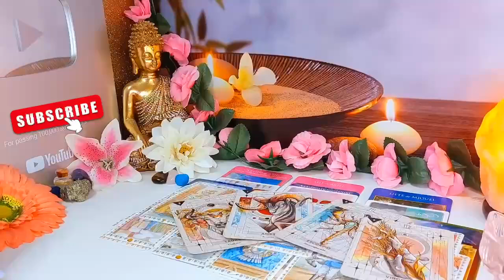ARIES- SOMEONE TELLS YOU SOMETHING IN HOURS THAT YOU ARE NOT GOING TO BELIEVE 😱🔥 SEPTEMBER 2024